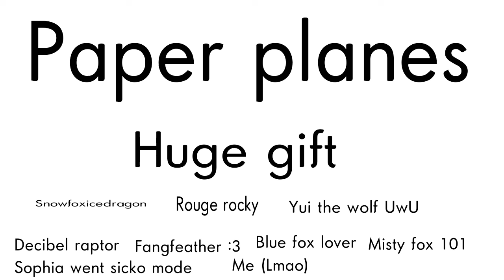Paper planes / HUGE GIFT / channels in desc \ flashy flashy warning \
Ok I'll put each of their channels in the desc over time